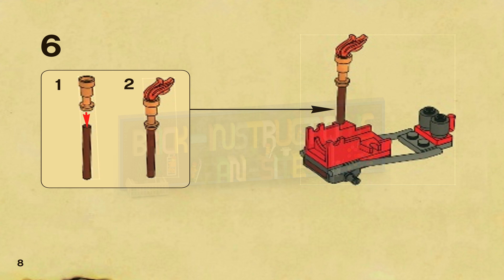LEGO instructions - Pirates - 6239 - Cannon Battle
How to build the 2009 Lego Set 6239 - Cannon Battle